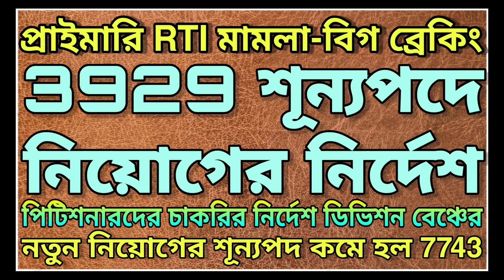PRIMARY 2014 RTI CASE BIG BREAKING NEWS, 3929 VACANCY AND RECRUITMENT | PRIMARY TET NEWS TODAY 🔥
@ updatemaster4

@ updatemaster4